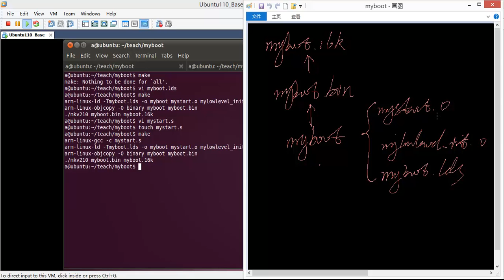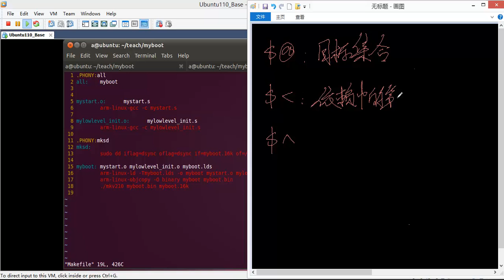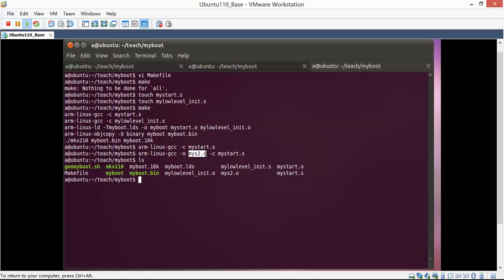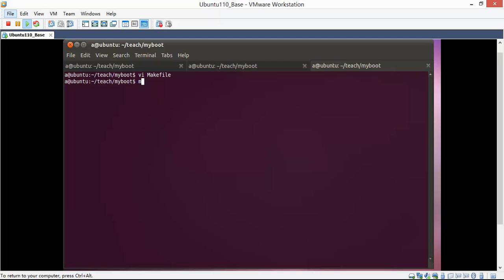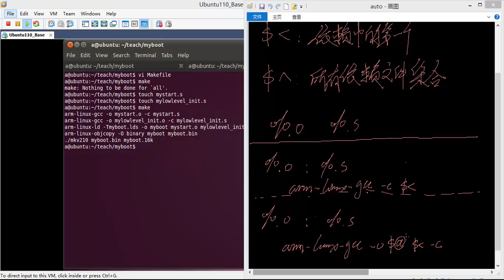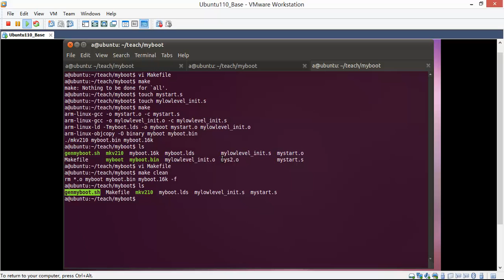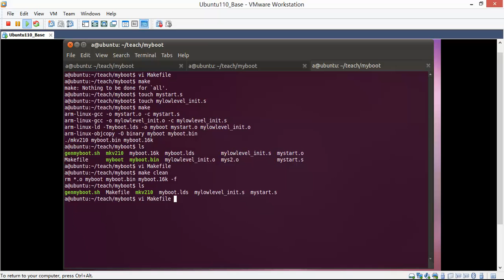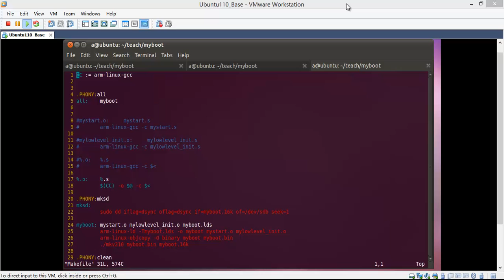18 uboot实验二（续）：Makefile中的自动化变量